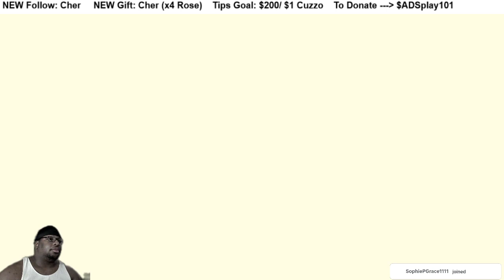TLOZ: Tears of the Kingdom pt37 WOODLND STABLE, THE STABLE TROTTERS QUEST BEGINS & GREAT FAIRY TERA